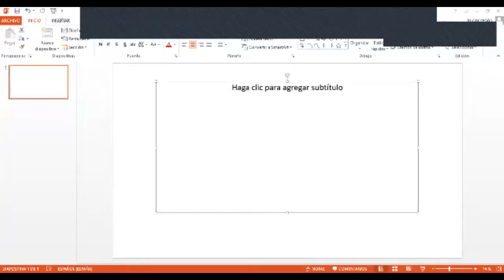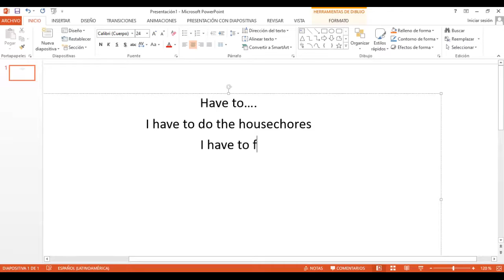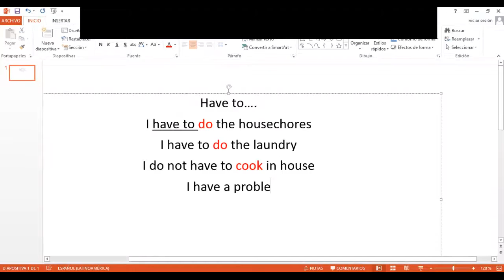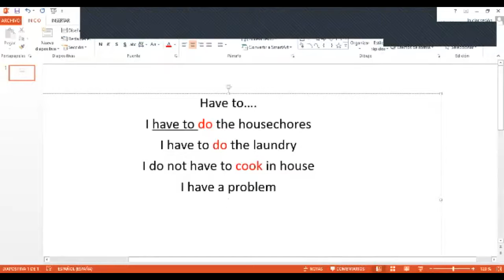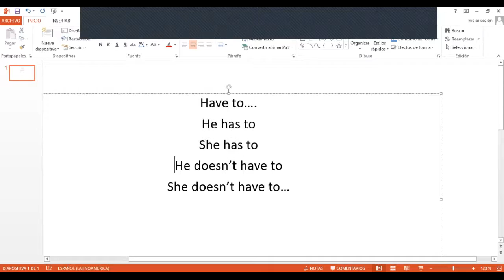Ingles Corporativo-Have to. Class 9. 05-10-2020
Have to. Class 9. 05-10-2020